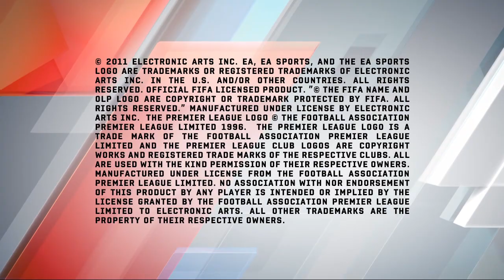FIFA 12 GamesCom 2012 Trailer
New FIFA 12 GamesCom 2012 Trailer by Electronic Arts